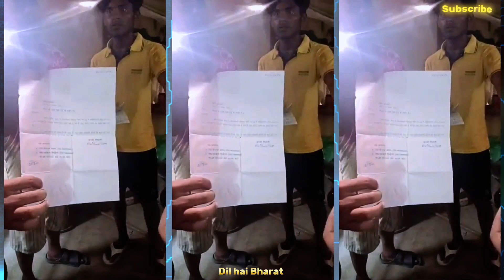लाइट और पानी के लिए हाहाकार | MUKESH SINHA | DIL HAI BHARAT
Thanks for my YouTube channel family